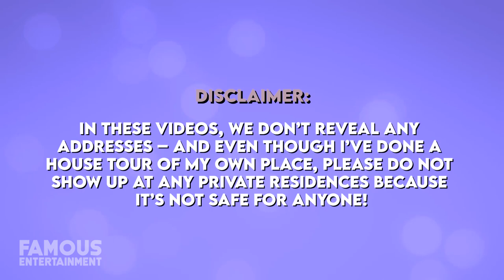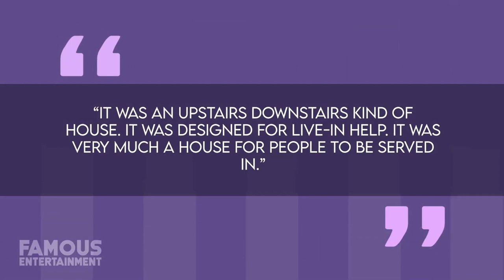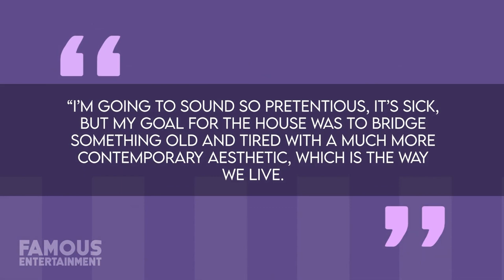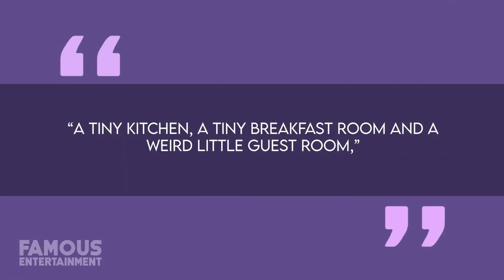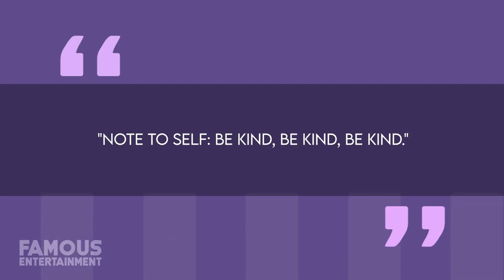Jamie Lee Curtis | House Tour | Luxurious $3 Million Los Angeles Mansion & More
Jamie Lee Curtis and her long-time husband Christopher Guest have been living in the very same Los Angeles home since they fell in love with it back in the early 90s. The couple renovated and customized their home over the years, and these days, the Spanish Colonial Revival style estate also offers a modern aesthetic inside. In 2016, Jamie Lee and her husband further added on to their property – buying up the neighbors’ home for $3 million.